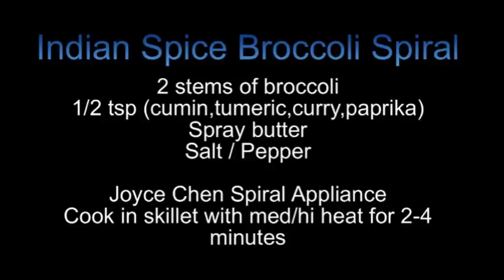Colette's Brocolli Spiral with Appliance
Indian Style Broccoli Slaw
2 stems broccoli
1/2 tsp cumin, curry, tumeric,paprika
Spray butter
1 tbsp dijon mustard
salt/pepper

Directions: cook on high heat for 2-3 minutes